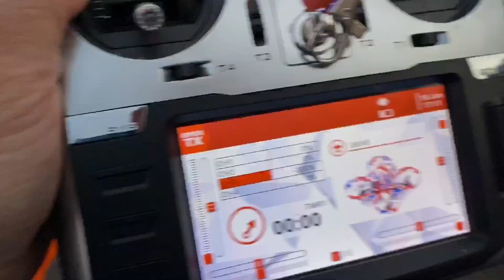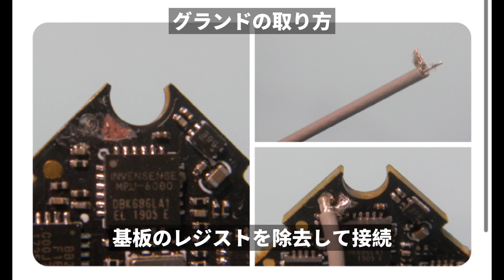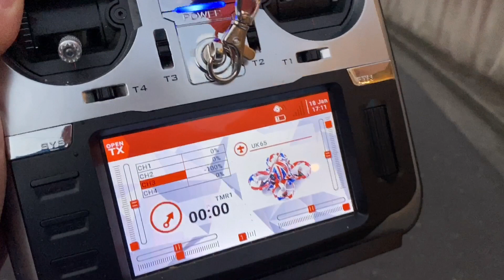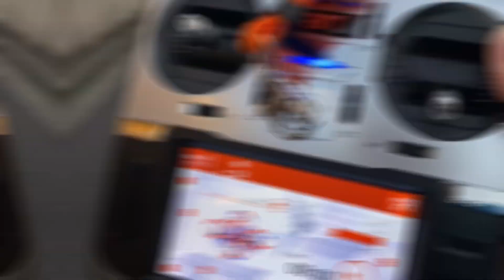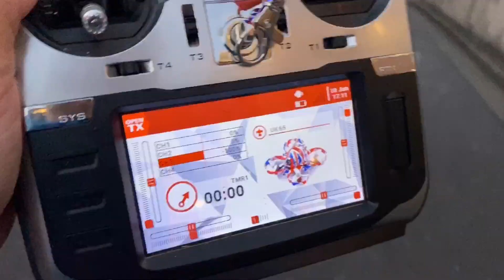【材料費77円】FCオンボード受信機に同軸アンテナをつけたら200メートル超えた！！！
フライトコントローラーについている、
いわゆる波平アンテナがありますが、
これを同軸ケーブルに変えると送信距離が伸びる！という情報があり、ためしたところビックリの結果でした！！！

RC用の同軸アンテナは、
ホビーショップ・グライドパスさんで購入しました。

【原理】
FCオンボードのアンテナはグランドが取れていないということが多く、
グランドを取って、モノポールアンテナとしてしっかり機能させるという方針での工夫です。（動画内ではλ/2波長と記載してしまっていますが、実際には半波長のダイポールアンテナとして昨日させるのではなく、設置型λ/4モノポールアンテナとして機能させます）

【方法】
接地型λ/4モノポールアンテナの場合、
半波長ダイポールアンテナの片側をグランドに肩代わりしてもらうことになるのですが、フライトコントローラのグランドプレーンを掘り出し、そこに接地させます。
具体的には、同軸ケーブルを用意して、シールド部分をグランドプレーンに接続します。
フライトコントローラの回路（パターン面）がないところを削ると、必ず最初にグランドプレーンが現れますので、そこにシールドをハンダ付けします。
できるだけ短く、太く接地させるのがコツです。
波長はλ/4となりますので、2.4GHzの場合は31mmが最終的にアンテナを剥いた状態ででていればOKです。

※参考：多層基板における構造（グランドプレーンの位置）